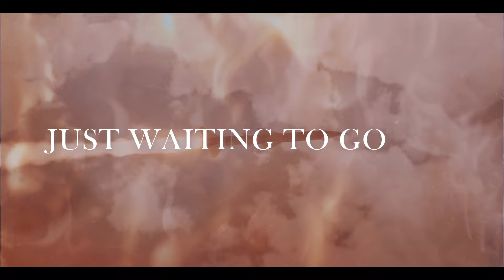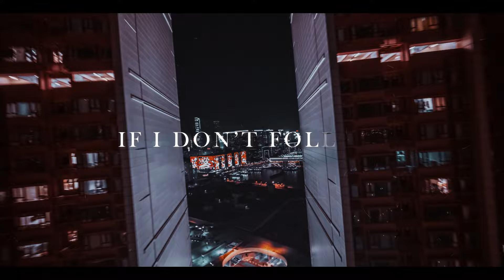How Do You Dismantle An Atomic Bomb? [OFFICIAL VIDEO]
About "How Do You Dismantle An Atomic Bomb":
(Really makes a difference:))

Lyrics: Billy Tanglewood

I am releasing this track inspired by a meeting with political icon Mikhail Gorbachev.

Growing up in Norway in the 80’s, the threat of nuclear annihilation was always hanging over our heads.  And while The Cold War may be over, the world is as dangerous and uncertain as ever.  I am trying to  captures that spirit of global angst. What will the super powers do?

While my style has shifted from sparse folk and blues to "bombastic indie-pop" I have never shied away from political anthems.  ‘Atomic Bomb’ is perhaps my most intimate and urgent to date.  The track was written together with my dear friend Billy Tanglewood, and I release it as an ode to the man who many credit with helping to denuclearize the modern world, Mikhail Gorbachev, whom I have spoken with personally.  That meeting was deeply inspiring, and helped move me to embrace activism using art. With the world once again on the brink of chaos, ‘Atomic Bomb’ is a reminder that we’ve overcome great challenges before, and we can do it again!